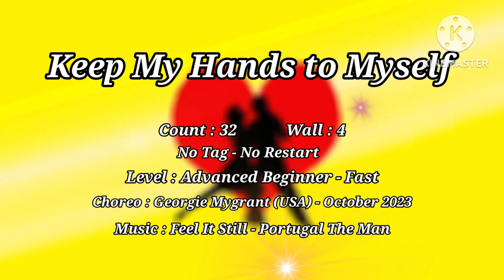Keep My Hands to Myself - Line Dance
Count : 32
Wall : 4
Level : Advanced Beginner - Fast
Choreo : Georgie Mygrant (USA) - October 2023